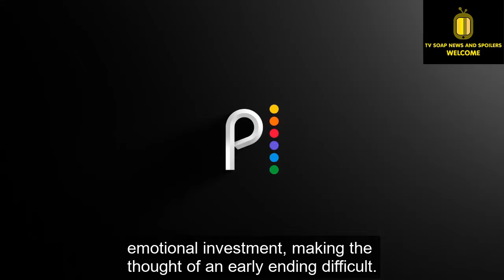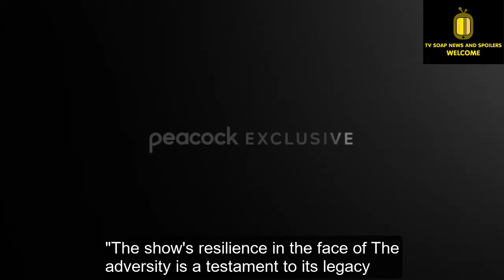VERY SHOCKING NEWS, Days of our lives removed from Peacock?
Our TV soap News and spoilers today would like to share new news with you regarding the future of Days of our lives and what fans are interested in recently about this soap opera. caused a lot of controversy when internal problems occurred and scandals involving members of Days of our lives were exposed, causing a wave of controversy. With what happened, fans can't help but worry about the fate of Days of our lives. Because they fear that this program will be interrupted or even stopped and completely wiped out. Even those of us who are watching Days of our lives, who always have special affection for Days, can't help but be worried about this. Therefore, in today's video we will share with you new news about Days' fate. Will they survive the 60 colors or will they stop?